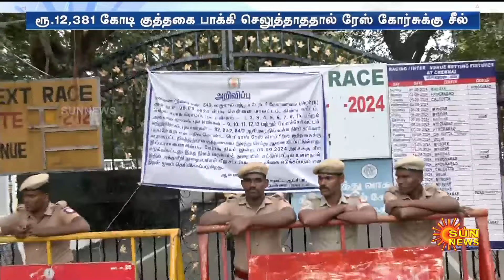Chennai Guindy Race Course Issue | Chennai High Court | Sun News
கிண்டி ரேஸ் கோரஸ்க்கு வந்த புதிய சிக்கல்!
மக்கள் வைத்த பரபரப்பு கோரிக்கை!